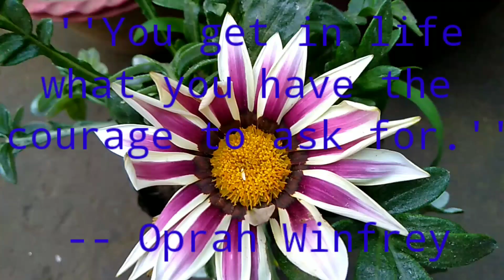Going 2 Damra Bazar🎅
Hello Everyone khwlwmbai 🙏
I want to wish you all a very
Happy Christmas 🎅🎅🤶🎅